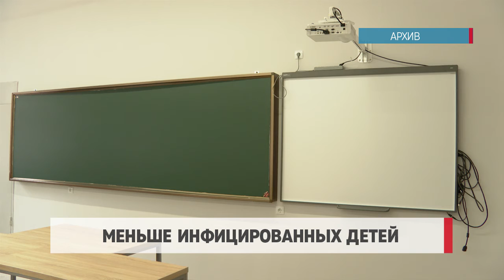Меньше инфицированных детей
В школах и лицеях Кишинёва наблюдается снижение числа случаев заражения COVID-19. Об этом заявила заместитель примара муниципия Анжела Кутасевич на сегодняшнем заседании служб столичной примарии.

3 331 ученик из 64 школ муниципия сейчас находится на самоизоляции, и только один ребёнок, посещающий детский сад, инфицирован вирусом нового типа. Такие данные привела вице-примар Анжела Кутасевич. Она отметила и динамику заражений.

Анжела Кутасевич – вице-примар мун. Кишинёв

«На 18 декабря в начальном и среднем звене образования было зарегистрировано 235 случаев заражения коронавирусом, что меньше, чем на прошлой неделе, когда было зарегистрировано 262 случая».

На заседании шла речь и о возможном закрытии на карантин детских садов. Было отмечено, что такой необходимости сейчас нет.

«С самоизоляции вернулись дети из десяти групп, в которых больше не было зарегистрировано случаев заражения. Ни одно учреждение дошкольного образования не закрыто».

На сегодняшний день в Кишинёве почти 92 тысячи учеников и почти 31 тысяча дошкольников посещают школы и детские сады.